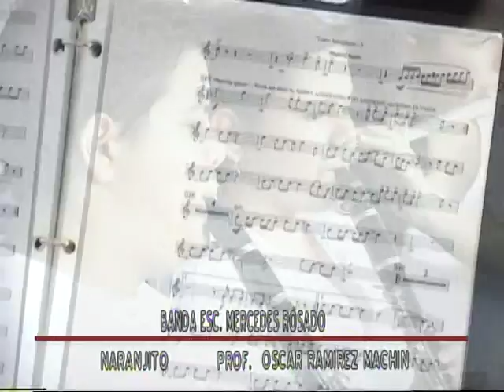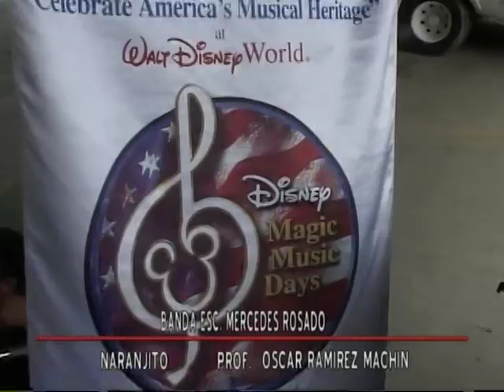Banda Escolar Naranjito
Fiestas de Pueblo, Naranjito P.R./ año 2005/Grabado y editado por Raúl Iván Santiago Pérez
para Ecqp Movie Clips.